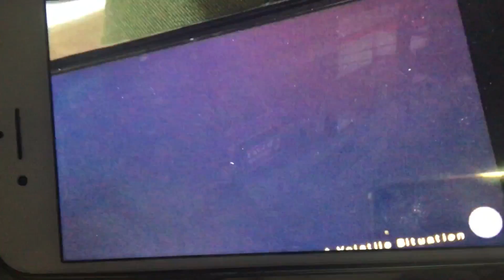K Guys Start of the Classic Mission of Toni Volatile Situation 2018 New Era GTA ☺️😄😂😎😐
Hi 👋 Guys Video Clip Courtesy By Me Levitate Mixtape 2018